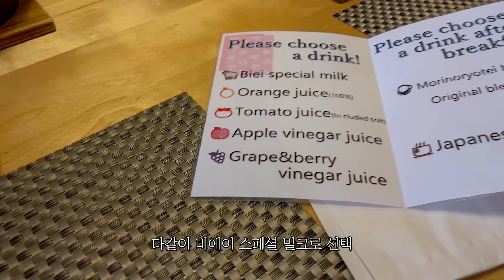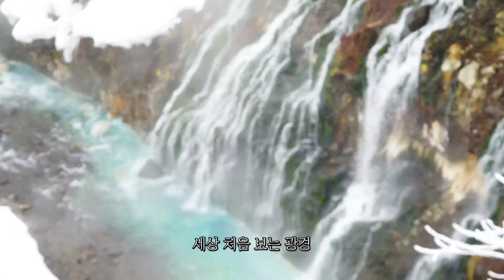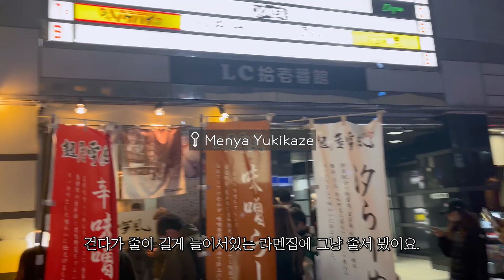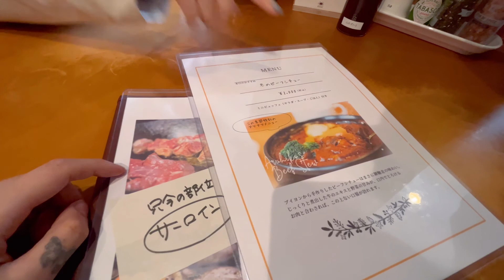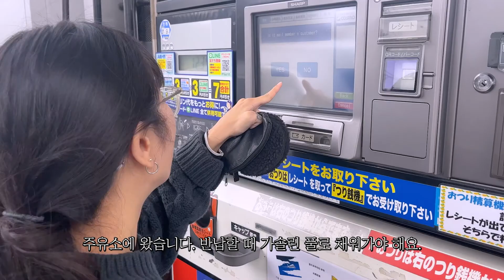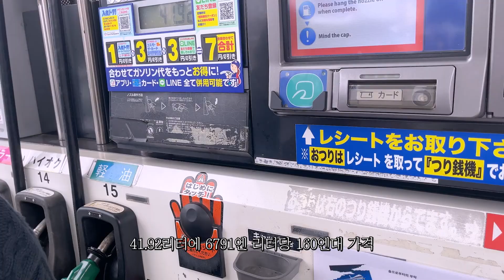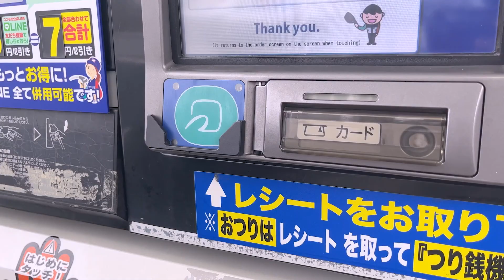홋카이도 여행ㅣ일본에서 주유하기, 삿포로라멘맛집, 비에이(흰수염폭포,크리스마스트리,닝구르테라스), 함박스테이크, 징기스칸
설국 여행~